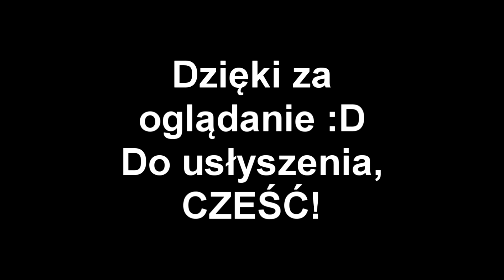Walka na Placu Zabaw! ( z Quabi ) - Fortnite Battle Royale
No hej :D Oto film w którym zobaczycie walkę z Quabim w Fortnite, na trybie Plac Zabaw!

No a jeśli film Ci się spodoba zostaw Like - Twoje jedno małe kliknięcie znaczy dla mnie bardzo wiele ;D